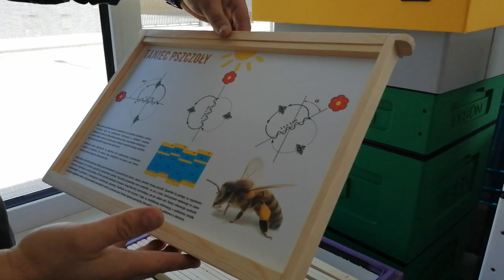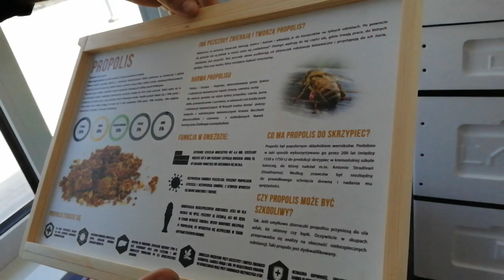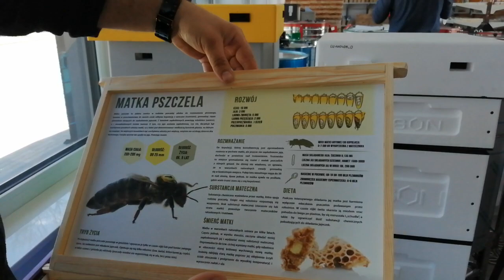Kruszynka w Rogoźnie kupuje i zwiedza Roztoczanski Związek Pszczelarski.